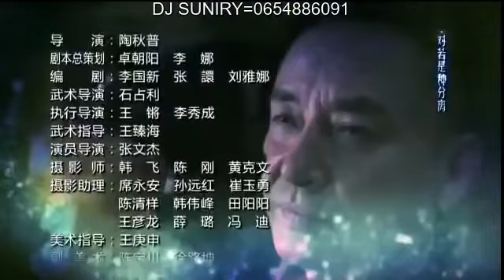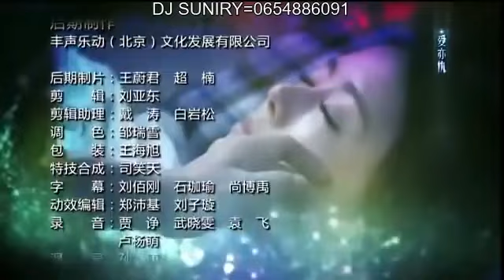THE SPECIAL REVENGE SEHEMU YA 93 IMETAFSILIWA KISWAHILI